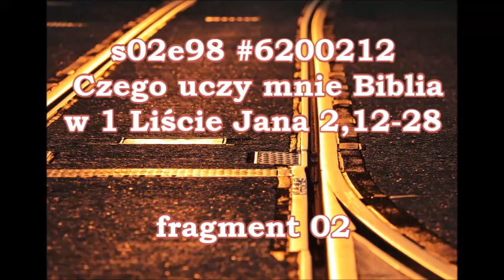s02e98 #6200212 Czego uczy mnie Biblia w 1 Liście Jana 2,12 28 Zielone Niwy